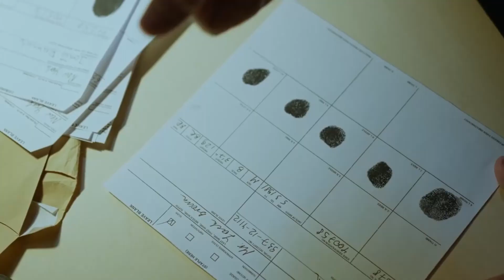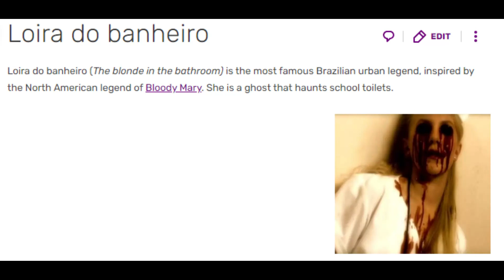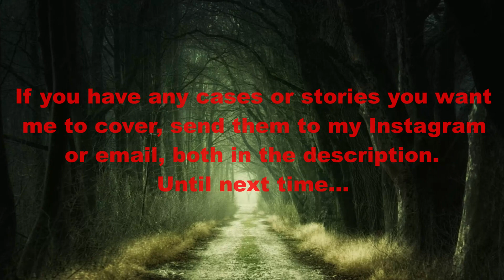5 Jane & John Does Finally Identified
These are some Jane & John Does who have been identified after years of losing their true names…

These can be stories and footage from your own experiences or someone else’s.

Welcome to the darker side of my channel, where I make horror stories and scary footage videos and compilations. I also make try not to laugh challenges, movie & TV criticism, reactions, and other stuff.